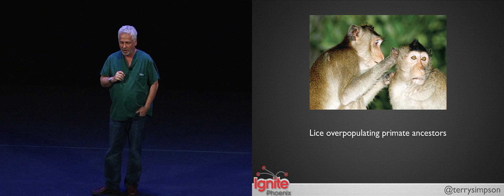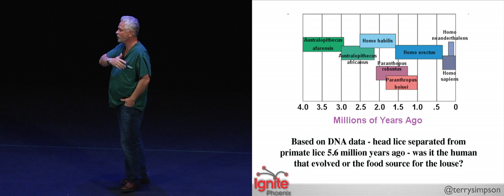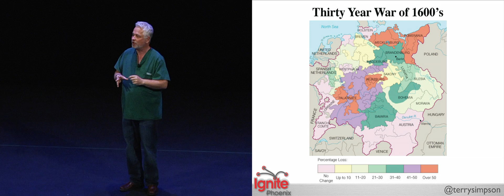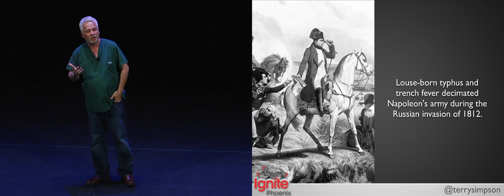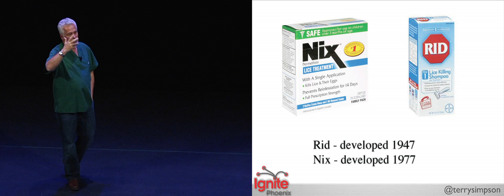Ignite Phoenix #9 - Lice and Man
Presenter: Terry Simpson

Biography: I try to avoid doing to much

Description: More people have died from lice than from wars. More wars have been won by lice than by man. A short history of our friendly lice and how they changed the world. In fact- I wonder- are we here for them? We might be -- we are simply here to provide them a bite.